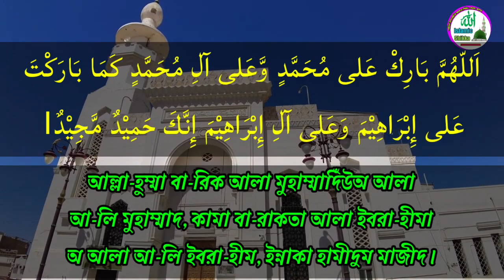আজ ১২ই রবিউল আউয়াল বিশ্বনবী দিবস এই দুরুদ পাঠ করুন নবীজি হাতে ধরে জান্নাতে নিয়ে যাবেন | Eid e milad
আজ ১২ই রবিউল আউয়াল বিশ্বনবী দিবস এই দুরুদ পাঠ করুন নবীজি হাতে ধরে জান্নাতে নিয়ে যাবেন | Eid e milad | আমাদের এই চ্যানেল এ সর্বপ্রকার ইসলামিক দুয়া, ইসলামিক ওজিফা, নামায শিক্ষা, ইসলামিক গজল, ইসলামিক সংগীত প্রতিদিন আপলোড করা হয় | আশা করি সাবস্ক্রাইব করে পাশে থাকবেন দন্যবাদ 🤲🤲🤲🤲
DEAR FRIENDS -

islamic shikka,আজ ১২ই রবিউল আউয়াল বিশ্বনবী দিবস এই দুরুদ পাঠ করুন নবীজি হাতে ধরে জান্নাতে নিয়ে যাবেন,১২ই রবিউল আউয়াল,ঈদ এ মিলাদ উন্নাবি,eid e milad un nabi,eid e milad un nabi amol ki,ঈদ এ মিলাদ উন্নাবি আমল,দুরুদে ইব্রাহিম,দুরুদ শরিফ